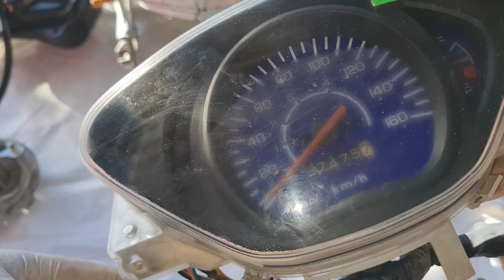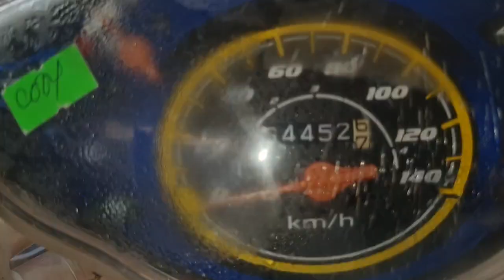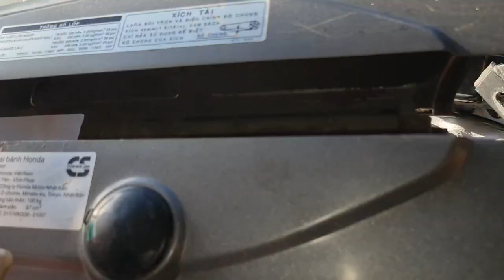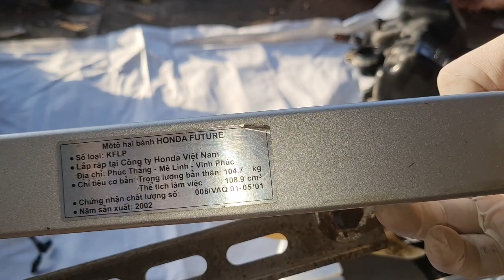phụ tùng Tý Hon. 0918 10 40 45 vài món phụ tùng tổng hợp.